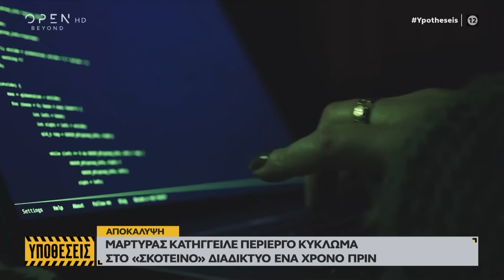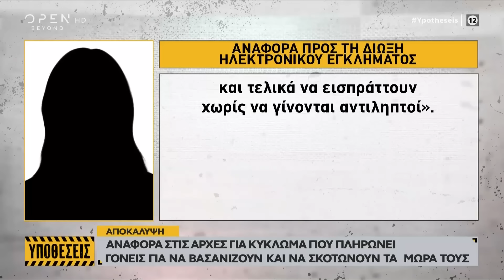Μάρτυρας κατήγγειλε περίεργο κύκλωμα στο «σκοτεινό» διαδίκτυο ένα χρόνο πριν | Ethnos